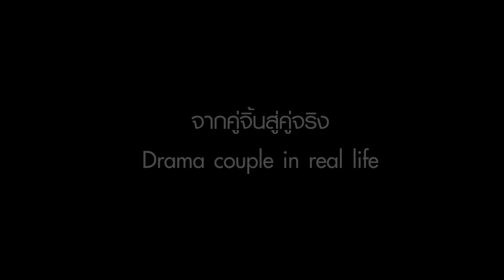จากคู่จิ้นสู่คู่จริง พระเอกขอรักอีกสักครั้ง | Gurmeet and Debina | Drama couple in real life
เกอร์มีต โชดฮรี Gurmeet นักแสดงชาวอินเดีย ผลงานสร้างชื่อ Ramayan 2008 และ Punar Vivah 2012 ส่วนภรรยา Debina แสดงเป็นนางสีดา ใครชื่นชอบพระเอกคนนี้

สามารถไปติดตามชีวิตของทั้งสองคนได้ตามลิ้งนี้เลย น่ารักมากๆ

รักseriesindia รักทุกเรื่อง ดูทุกตอน